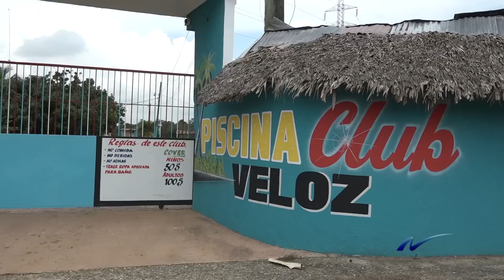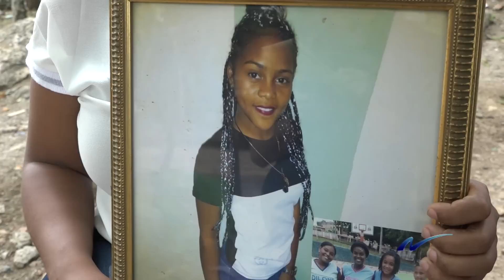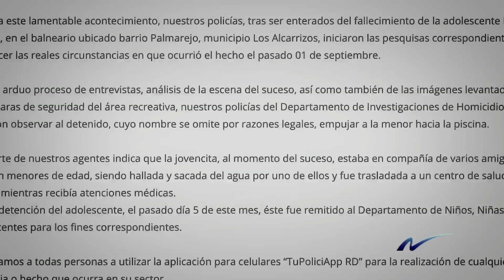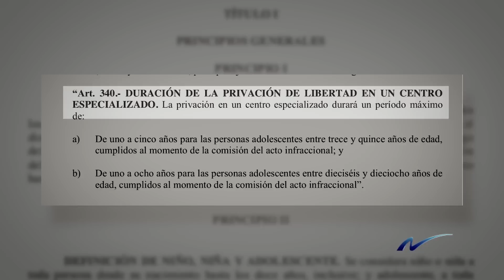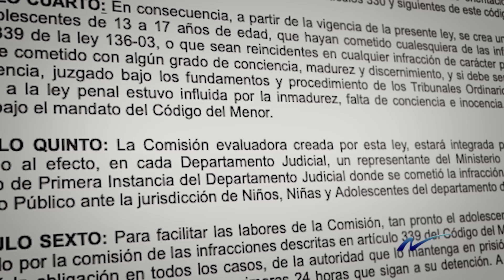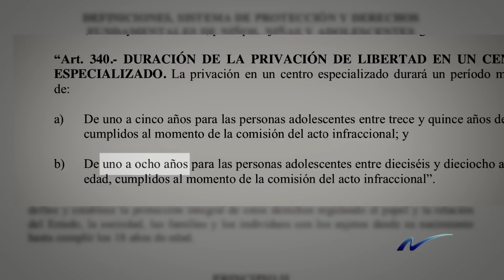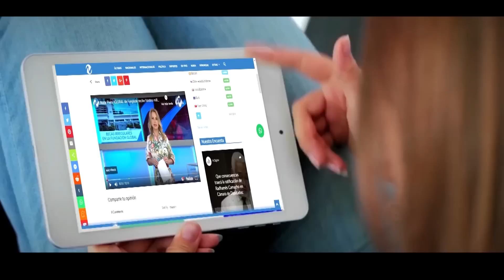Caso Nahirobi: La ahoga sin piedad y no se puede juzgar como adulto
Nuria Piera desglosa los trágicos hechos en el caso Nahirobi, la joven que perdió la vida en una piscina mientras celebraba su cumpleaños.
Analizaron el accionar del joven de 16 años quien fue el ultimario.